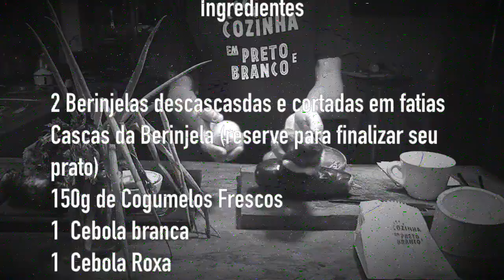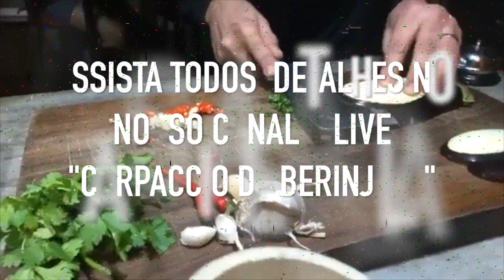QUE TAL UMA BERINJELA NA TUA LASANHA?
Ingredientes sugeridos

2 Berinjelas
150g de cogumelos frescos
2 cebolas brancas
2 cebolas roxas
2 tomates
cebola Verde
200g queijo colonial fatiado
Sal grosso
azeite extra virgem
manjericão
pimenta vermelha

O primeiro passo é descascar as berinjelas removendo uma fina casca (skin) e a parte branca da berinjela cortamos em fatias em média de 5 a 8 mm e deixamos as fatias descansar em o sal grosso no mínimo por 30 min para curar nossa berinjela e após lavaremos em agua corrente para remover excesso do sal. Sugestão : Utilize sal o mais grosso possível para facilitar a remoção após a cura Esse processamento você pode ver com mais detalhes na LIVE PB : CARPACCIO DE BERINJELA.
Enquanto fica rolando essa desidratação cortamos  nossos temperos
tomates e  cebolas  em rodelas ou anéis picamos a gosto a pimenta e a cebola verde. queijo cortados em fatias finas . As cascas de berinjela serão cortadas em longas e estreitas tiras.  (reservar)
Ela dará o toque especial na finalização da  montagem do nosso prato .
Essas tiras serão salteadas em azeite de oliva em alta temperatura.
 Para montagem do prato começamos untando o nosso refratário com a manteiga  e em camadas vamos dispondo na ordem de berinjela a berinjela fatiada as cebolas brancas e roxas os tomates e cogumelos alternando essas camadas também com o nosso queijo fatiado
A última camada usaremos queijo parmesão, as tiras de cascas, o manjericão cebolinha verde e azeite extra virgem
levamos ao forno pré-aquecido a 180° por 20min